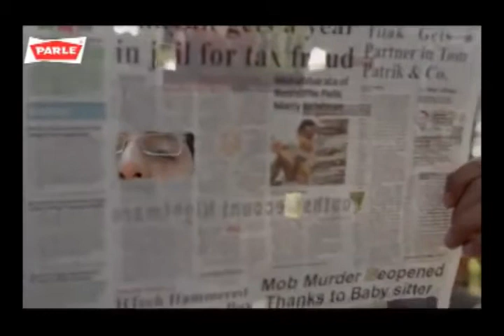Parle G New Official TVC Roko Mat Toko Mat